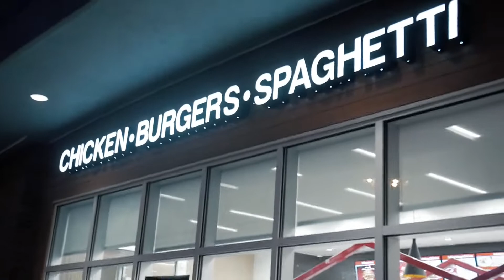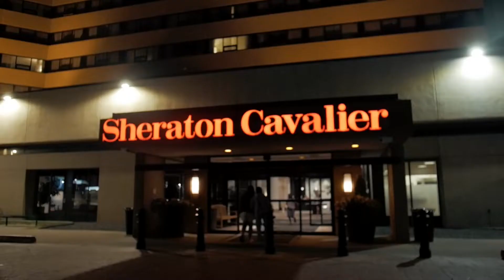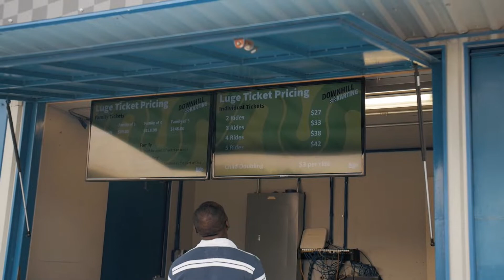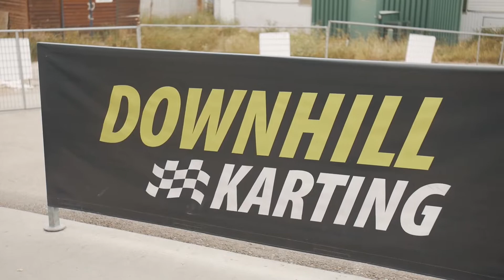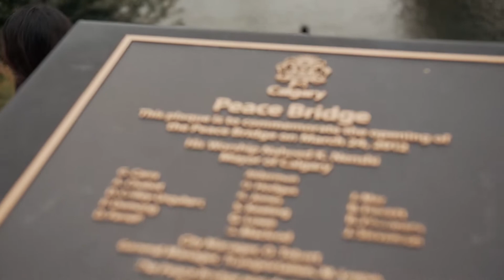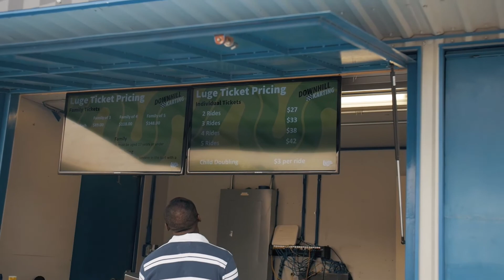ALBERTA TRIP 2022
I'LL FOLLOW BACK IF YOU'LL LET ME KNOW THAT YOU WATCHED THIS VIDEO**

TAGS (Ignore):

gr35 basketball
water parks in vancouver best places to go in vancouver best places to go in summer summer
water slides summer vibes camping​cogburn​britishcolumbia​harrisonlake​ saint patrick day air force 1 on feet
campsite in bc camping 2020 summer 2020 summer camping
summer hiking cogburn beach vancouver bc chilliwack